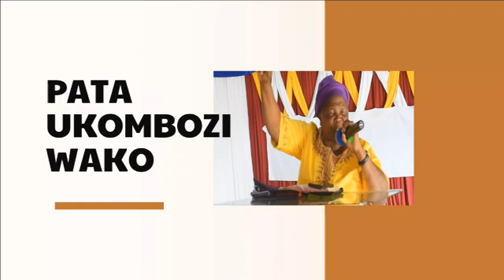BISHOP SOPHIA MALENYA IBADA TAREHE 13 10 2023 FRIDAY SERVICE AT FBC SHIKANGANIA LIVE ON PENDO TV